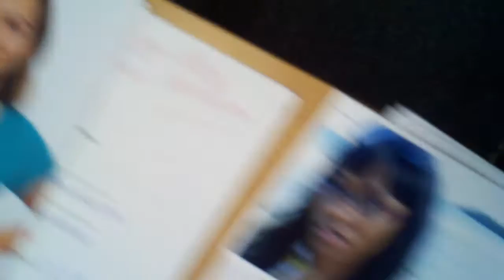Independant Media and Entertainment Group (iMEG) Launch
First casting call in IMEG's new laurel location.